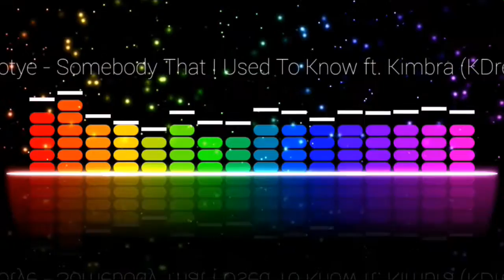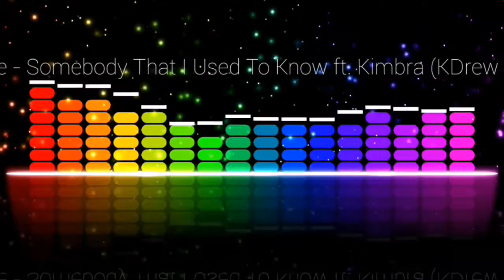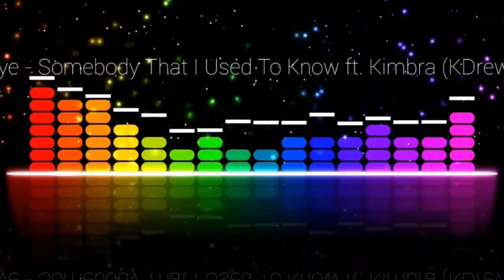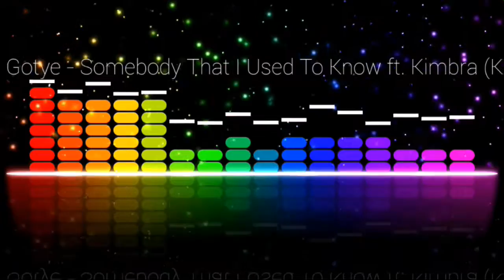Gotye - Somebody I Use To Know ft. Kimbra (KDrew Dubstep Remix)(RPG)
Some of you may have heard of the popular classic song "Somebody I Use To Know" by 'Gotye' featuring Kimbra and the song itself is amazing, however 'KDrew' made a awesome dubstep remix of the song and now it sounds even better! The drops are hard and alive and the terrific bass gets along with the melody which makes it enjoyable to listen to.

Also, why not check out another song called "Darth Vader's Theme Song Trap Remix (The Imperial March)(RPG)"